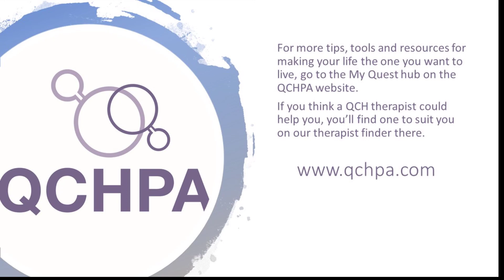OTT January 21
Trevor explains how seeing the world in more flexible terms can free you from the limitations of seeking certainty.